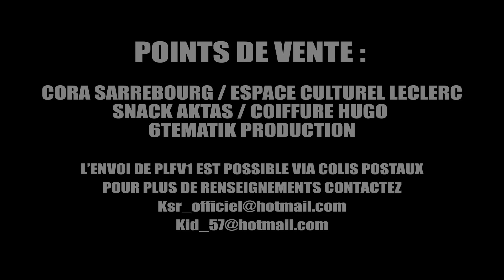NA2S / KRIM - T'as Cru Gt Dead - PLFV1 (Clip Officiel)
Production : 6TEMATIK
Réalisation : PLAUPROD